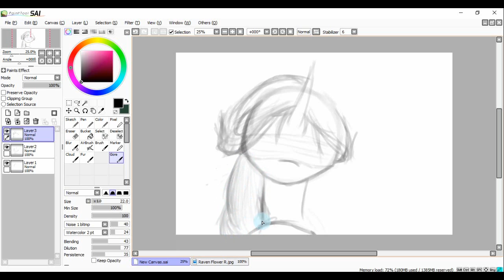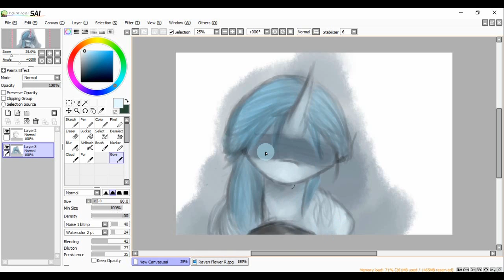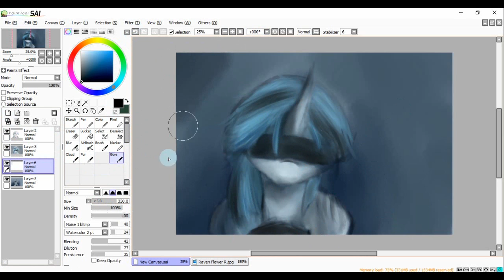(Mlp) request for RavenFlower (Speedpaint)